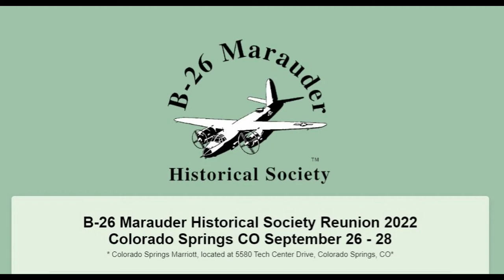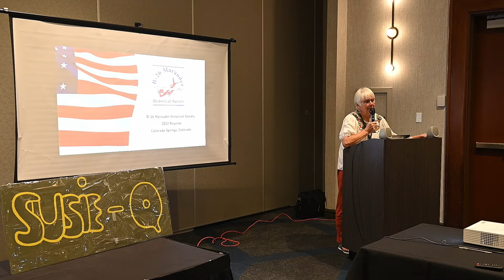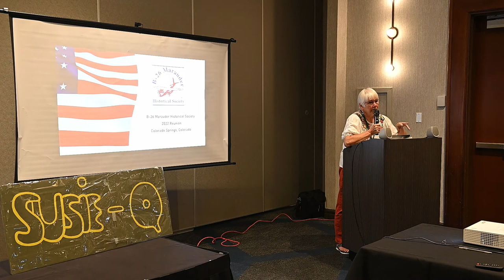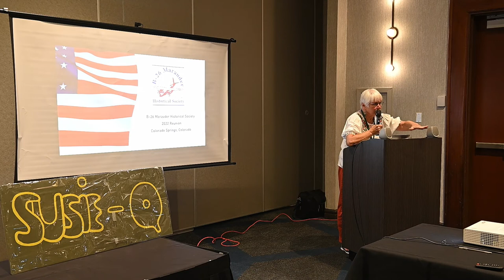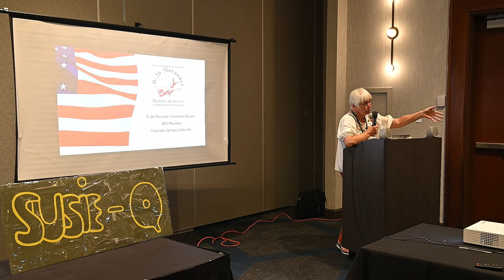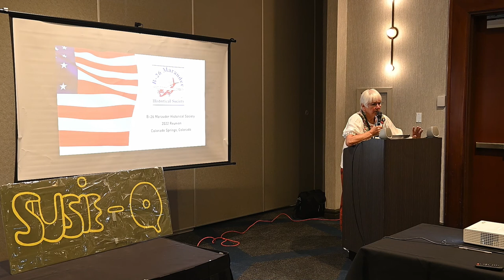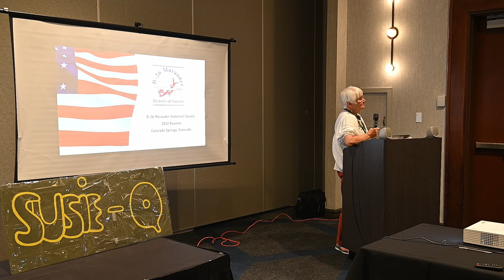Sylvia Muri Saadati Susie-Q Lt James Muri Presentation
Daughter of the Lt. James P. Muri talks about her father who flew a B-26 Marauder down the middle of the Japanese aircraft carrier  Atagi to escape certain death during Battle of Midway June 4,1942.